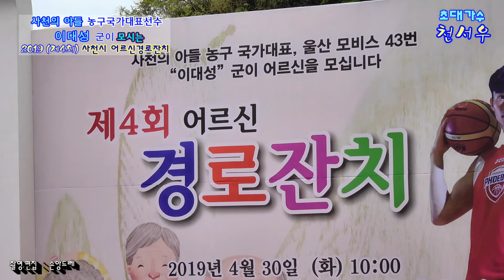가수 천서우 / 갈매기 사랑.고장난벽시계.메들리 .(농구 국가대표선수 ★이대성★ 2019(제4회)고향경로잔치 )